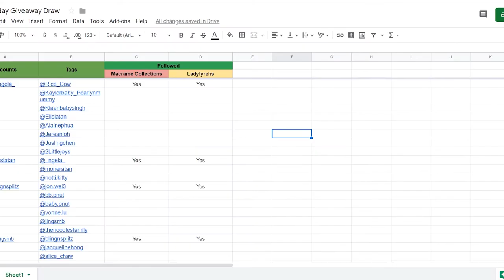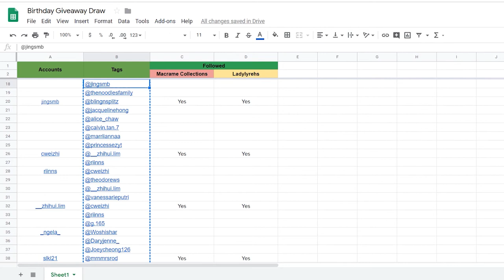HOW TO RANDOMLY PICK A WINNER | GIVE AWAY IN INSTAGRAM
In this video, I am going to show you how I check the entries of each giveaway participants and randomly pick the winner for Instagram.

I use Google Drive excel to paste all the entries and check 1 by 1 if they follow the giveaway mechanics. And then I use this website to paste the list of entries